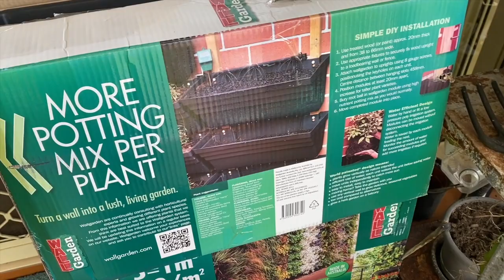Update On My Balcony Garden | Small Apartment Balcony Garden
Update on my balcony garden, small apartment balcony garden. Gardening is one of my passions,  though we stay in an apartment, I still manage to plant vegetables on our balcony. It has been 5 to 6 weeks since I started my balcony gardening, I'm so happy to see my plants are growing so well. As a result of my excitement, I want to share it with you guys so that you can grow your own food, even on a small balcony. Nothing is impossible, you can find ways to to do it.